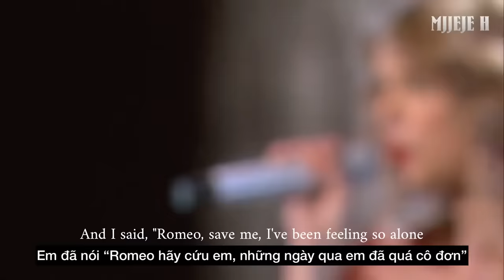[Vietsub] Love Story - Taylor Swift